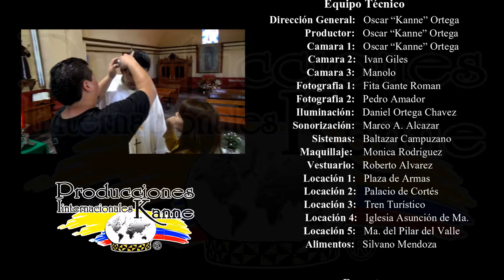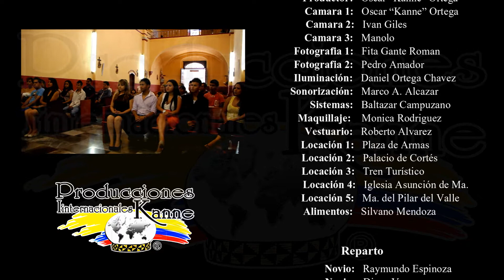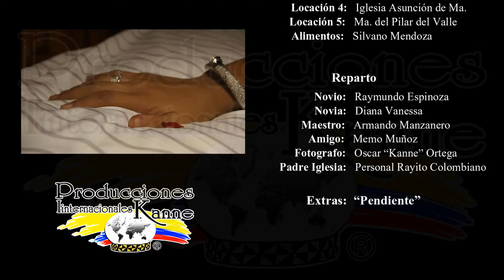Dormir contigo - Rayito Colombiano - Bloopers & Créditos